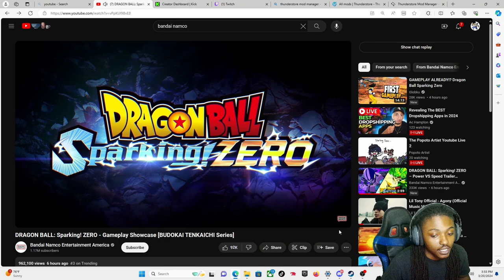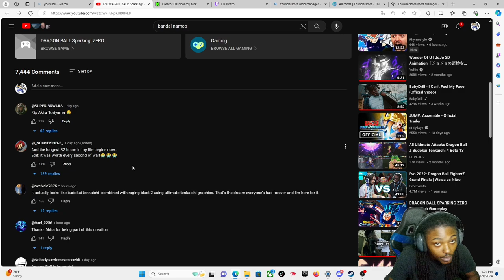Goku vs Vegeta - SPARKING Zero (FIRST GAMEPLAY) (Reaction)